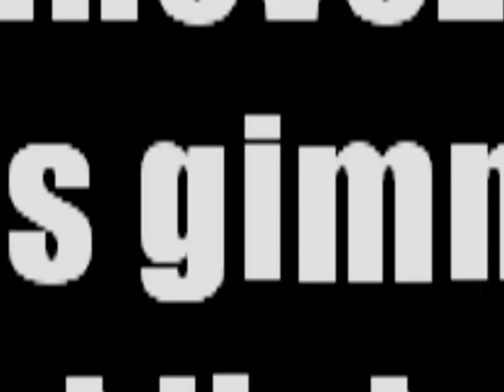Panevėžio 5-osios gimnazijos "Šokliukas"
Pasirodymas, kuris buvo paruoštas 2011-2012 metų "Klubiškiausios mokyklos" kovai tarp Panevėžio 5osis gimnazijos ir "Minties" gimnazijos.